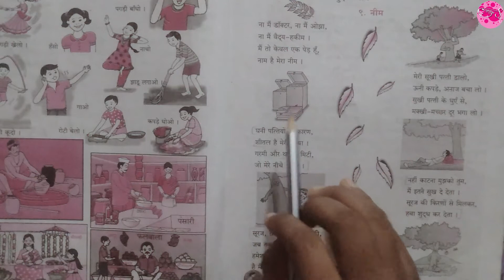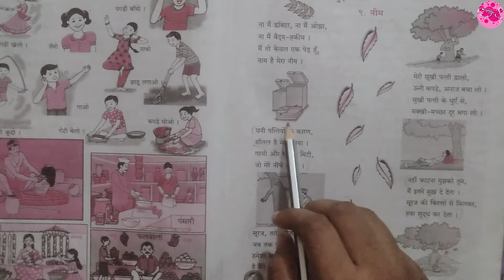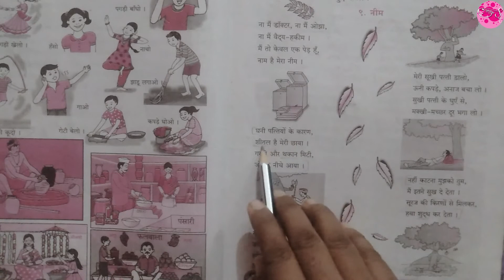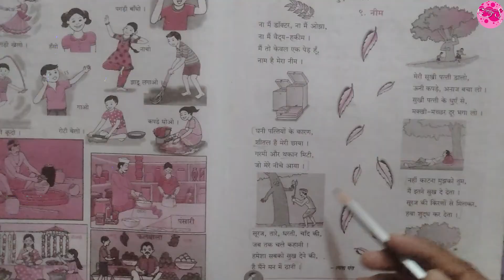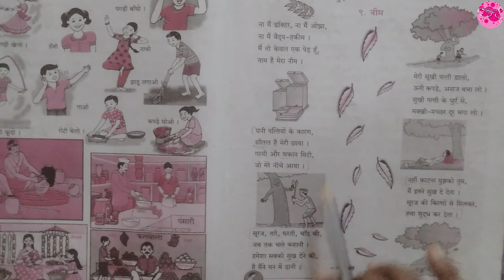नीम | Neem | Class 5th | Maharashtra board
Hello everyone, In this video we are going to see the explanation of the new lesson from our Hindi book of Std Neem